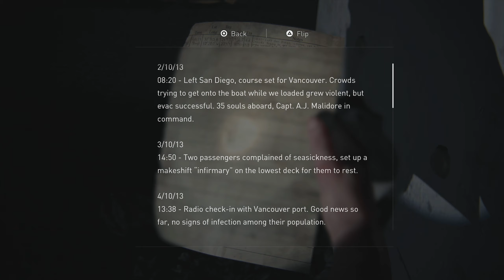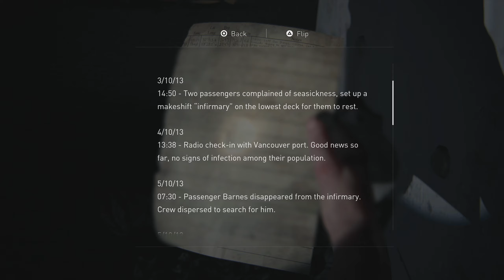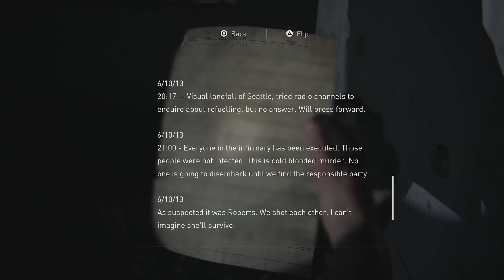The Last of Us Part II #46 | Crossbow Is Useless?